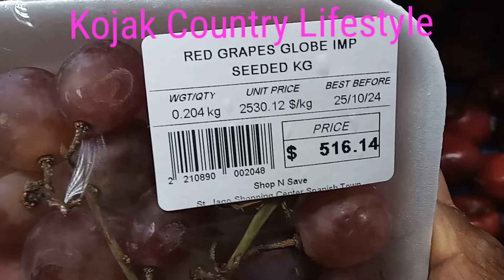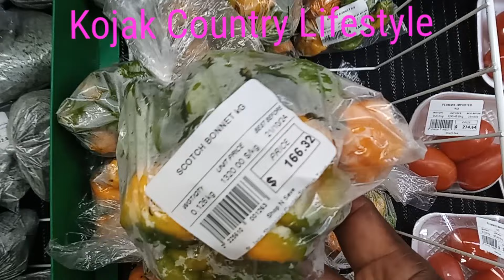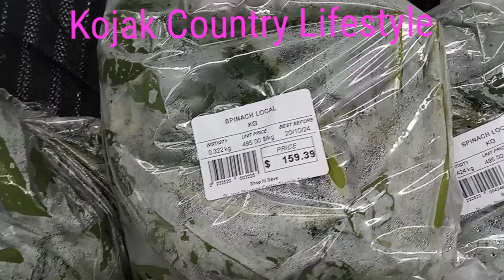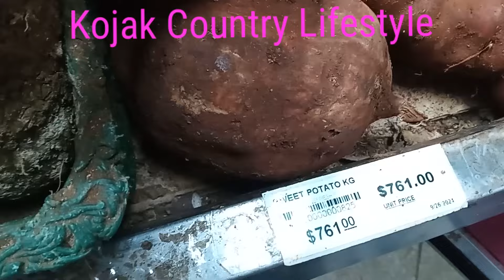Looking at some farm products in Jamaica 🇯🇲 supermarket 🛒.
Please take a walk with me and look at some prices.